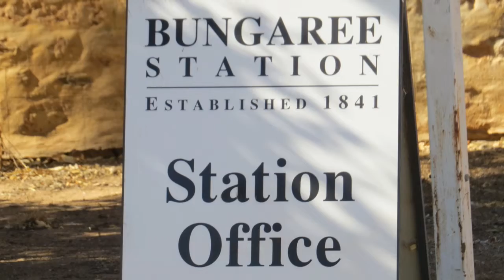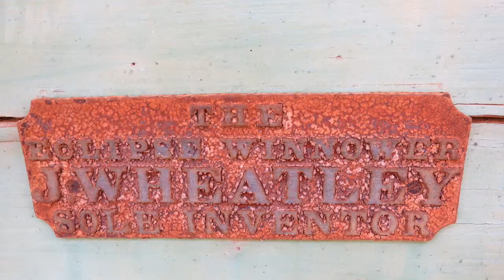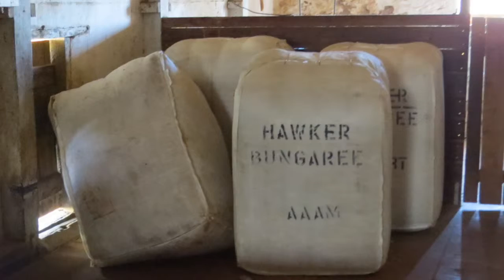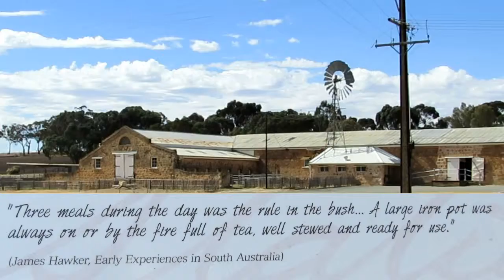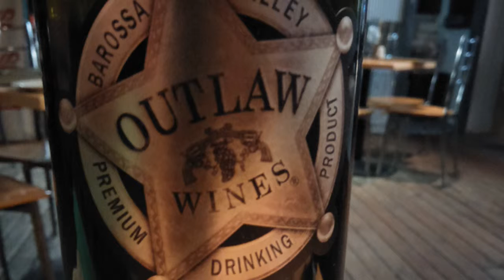15 Clare Valley 10th April 2018